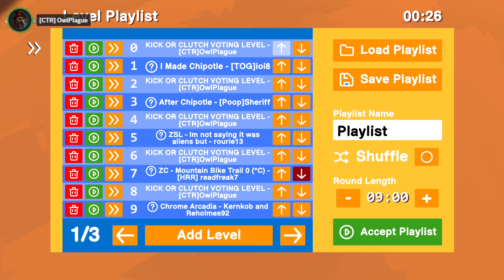Can You Spin Into Position? - Kick or Clutch Ep. 738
In this episode of Kick or Clutch in Zeepkist - I am joined by cbad cruiser, kernkob, fred, maki, and poop sheriff. They are some of the top racers and level creators in the game and will help me run and offer commentary on the levels submitted in the KICK or CLUTCH Lobby.

Kick or Clutch is the vote that happens at the end of each round when the lobby chat decides whether your level was trash and you deserve to be kicked out of the lobby, or if your level clutched it and your level deserves to be in our Kick or Clutch winners playlist. Big thanks to everyone that participates in the lobbies.

Featured Levels in this Episode:
Spin Into Position by Zyrxes